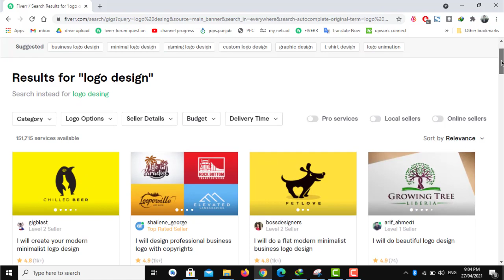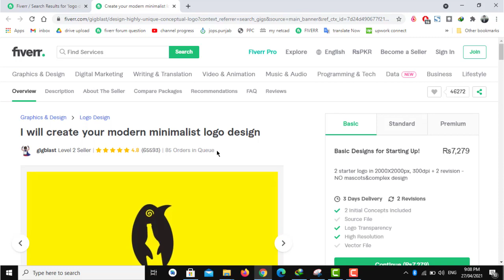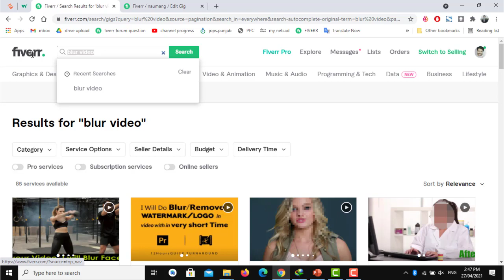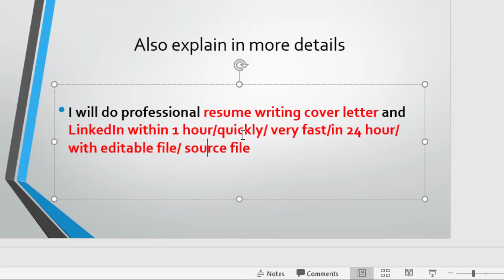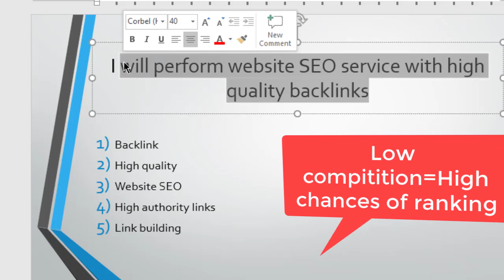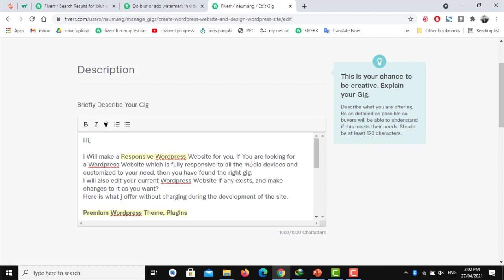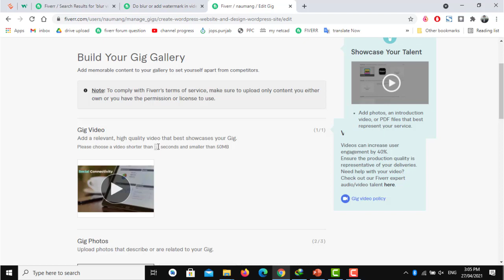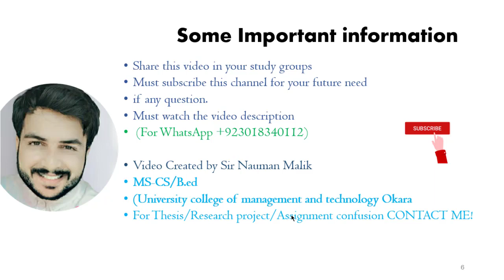Rank your fiverr Gig on first page By Keyword Research | Fiverr Secret Trick for Ranking | #5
►profile description
Hi! Fiverrs I've committed to serve my client at best level than any other with my honesty, hard working ,skills and all these good quality work. I am a professional virtual assistant expert in Data Entry, File Conversion, Typing or any official work. I can design Modern and unique PowerPoint Slides very Quickly. I can develop a WordPress website.I am a passionate Blog and Article writer with 2 years experience. I always try my 100% to make my client smile. your Satisfaction is my ultimate goal.

↪►►Please Read Video Description For Your Future NEEDS
►Is Tutorials Me Meny Topic Achy Sa Detials Di Or Example B Di❤❤ inshallah this video in very helpful for you.
💻 ★ Video Related Material | Solution Download from link✅
https://
💻 ★ PLEASE JOIN OUR BLOG FOR ALL SOLUTION IN YOUR INBOX✅

◆ About Nauman Malik (MS_CS)(B.ED)(Digital Marketer)
I am offering services such as Final Year project | Final year project training | website Documentation Demos | with the following tools
↪►►Online Web with the following tools:
HTML, CSS, BOOTSTRAP, JAVASCRIPT, JQUERY, PHP, MYSQL,
↪►►Desktop Application projects
Visual Basic visual studio, MySQL
Other Services
MS/M.Phil. Thesis |B.Ed./M.Ed. Thesis |College University Assignments | and all university LMS Management For all universities
◆ About Nauman Malik (SERVICES OFFERS&HELP) SIRF APKI HELP K LIA APP CONTACT KR SKTY HAIN ANY TIME…
Final year project Making | Thesis Maker | Plagiarisms Removing | Study Help | B.ED | M.ED thesis | Assignment Making | Tutors Help | LMS Maintaining |

◆ Follow Nauman Malik on Social Media●◆
● Skype: Naumanmalik2